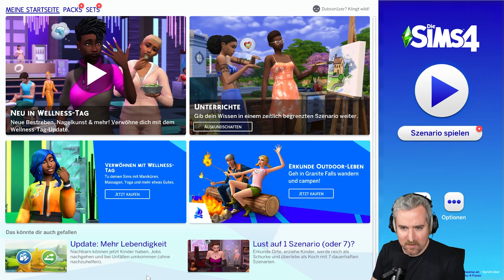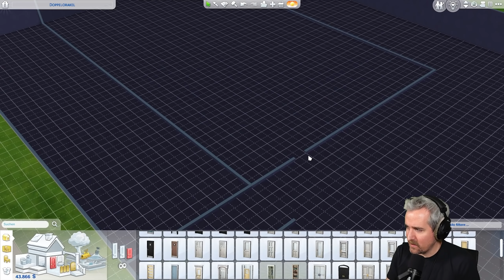Donnies Traum WG mit Hänno | Die Sims 4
Da ich mich im Urlaub befinde, werden 7 Videos von Gästen aufgezeichnet. Heute ist Donnie dran und spielt Sims 4. Sein Ziel ist es, seine Traum-WG mit mir zu bauen. Mal sehen, wie wir zusammen leben werden.

Die Sims 4 ist eine Lebenssimulation des Maxis-Entwicklerstudios The Sims Studio. Publisher des Videospiels ist Electronic Arts. Es handelt sich um den regulär vierten Teil der Die-Sims-Reihe und den Nachfolgetitel von Die Sims 3.